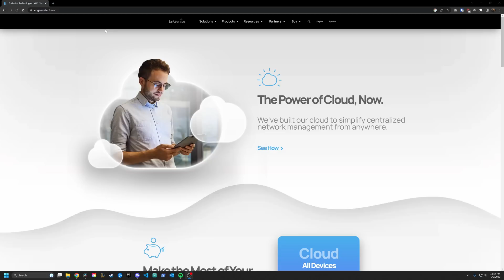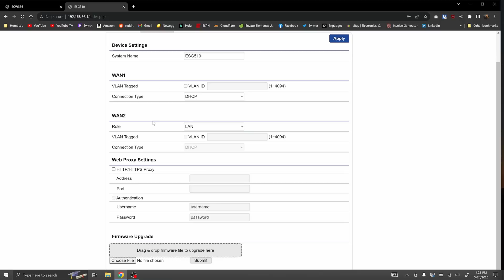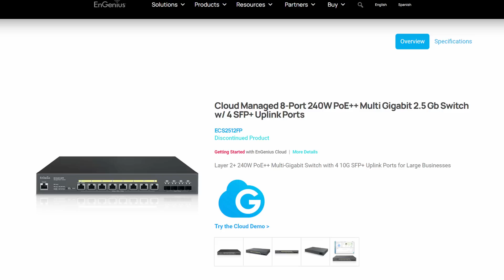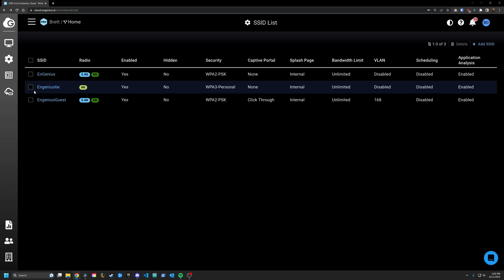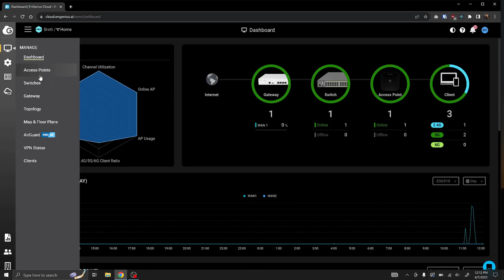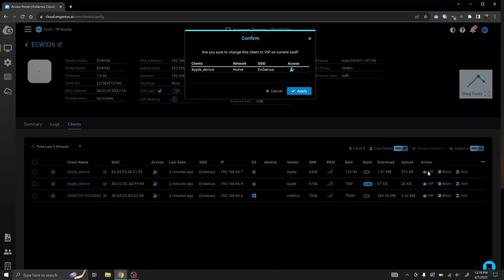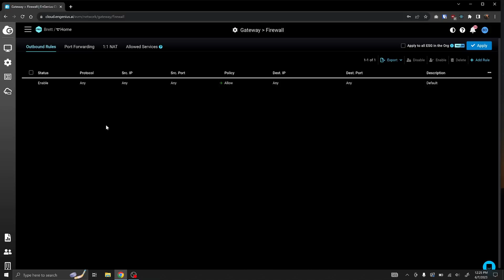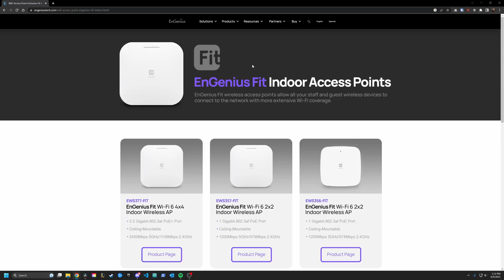A new network stack approaches - Engenius Network First Impressions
Engenius on Amazon
WiFi 6e Adapter

My Hardware:
Intel 13900k
Samsung 980 2TB
Logitech G513
WD Ultrastar 12TB

My Studio Equipment:
Sony FX3
Rode NTG4+ Mic
Atmos NinjaV
Godox SL150 Light

0:00 Intro
1:28 Engenius ESG510 Gateway
5:07 Engenius ECS2512FP Switch
6:45 Engenius ECW336 WiFi 6e AP
9:37 Engenius Cloud UI
15:33 Overall thoughts on Engenius